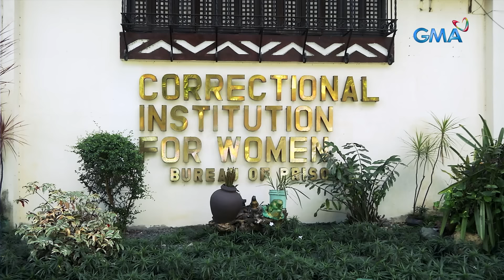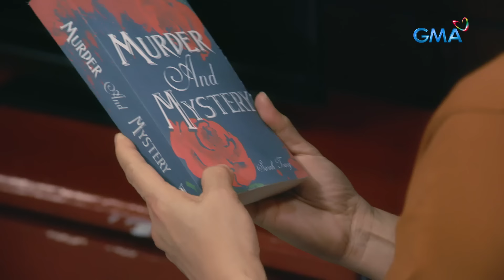Abot Kamay Na Pangarap: Moira’s new hell inside prison! (Full Episode 438 - Part 3/3)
Aired (February 1, 2024): Moira (Pinky Amador) has feelings of rage over everything that has happened in her life.